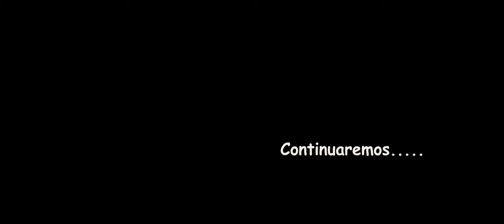Ternura en Plumas: Cuidando a mi Polllita Rosita 🐣✨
¡Aventura tierna y llena de plumas en nuestro canal! 🐣✨ Únete a la diversión mientras cuidamos a la adorable pollita Rosita. ¡Juegos, travesuras y mucho amor en este video perfecto para los peques! 🌈👧👦 ¿Listos para derretirse de ternura? ¡Dale play y acompáñanos en esta tierna experiencia! 🎉

Nuestro equipo y editores:
1. Cámara
2. Lente
3. Editores
Especificaciones de video: proresraw 4k , True24p , 12bit #4:4:4